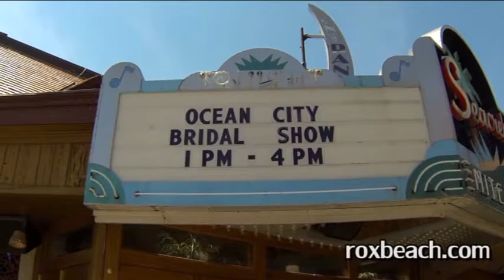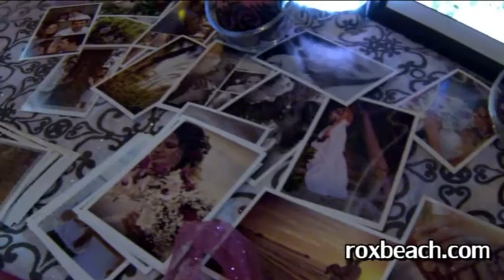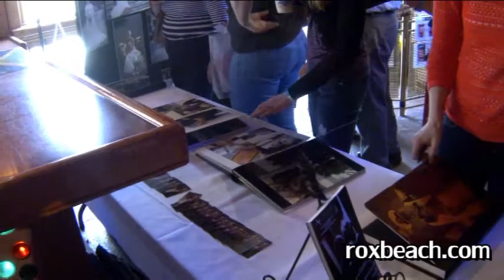Ocean City MD Bridal Show 2013